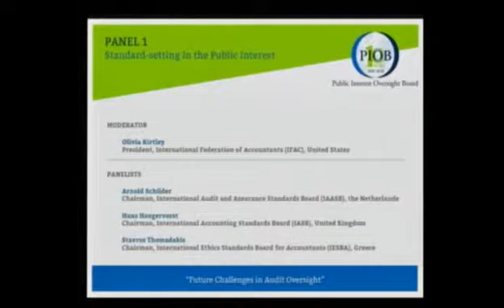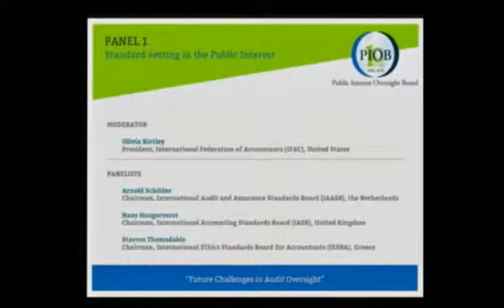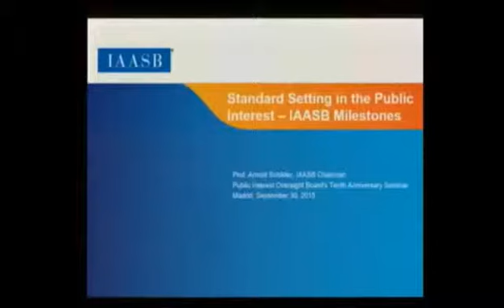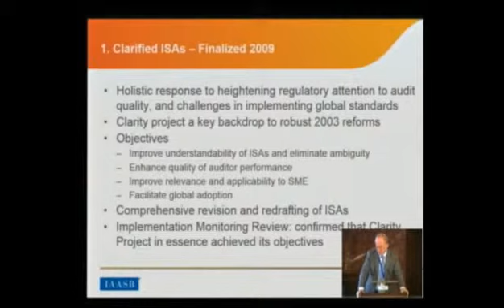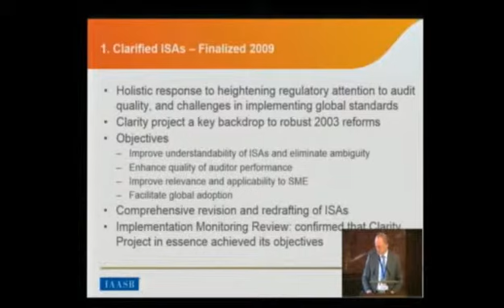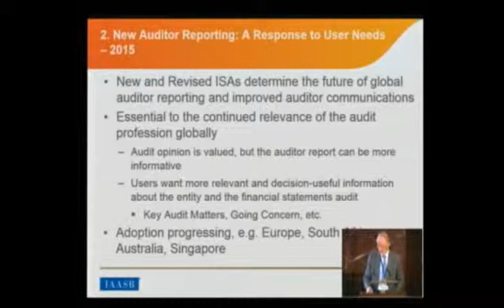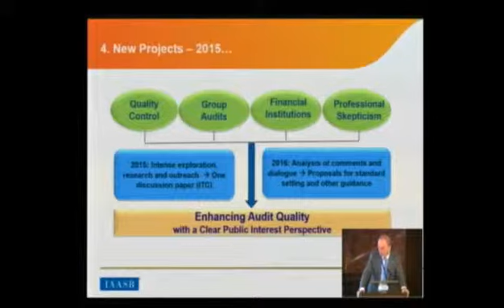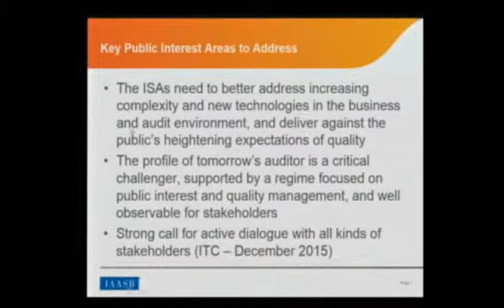“Future Challenges in Audit Oversight” - Panel 1 Standard-setting in the Public Interest